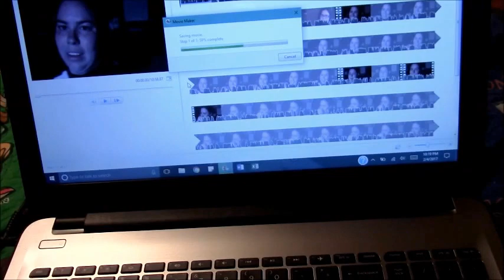Raging Rant (2-4-17)